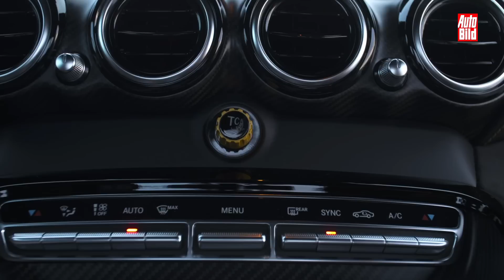Mercedes-AMG GT R (2017) / Grüne Hölle auf Rädern /Vorstellung / Preview / Racetrack (2017)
So viel Motorsport wie in keinem anderen Mercedes-AMG: Der neue GT R rollt im März 2017 zu den Händlern. Der Vierliter-V8-Biturbo leistet ganze 585 PS und zieht in 3,6 Sekunden auf 100 km/h. Auch der Preis ist gewaltig: Der Einstiegspreis liegt bei 165.410 Euro!